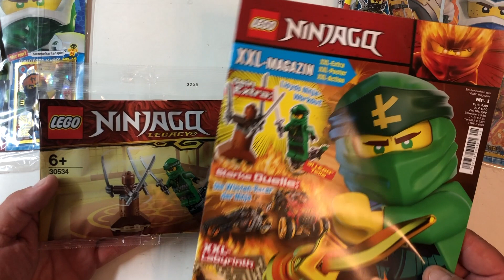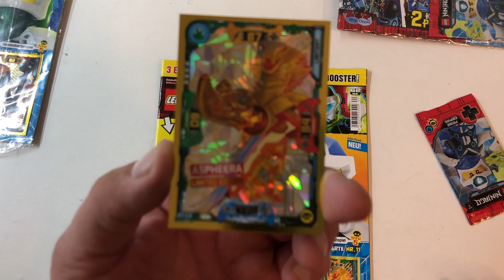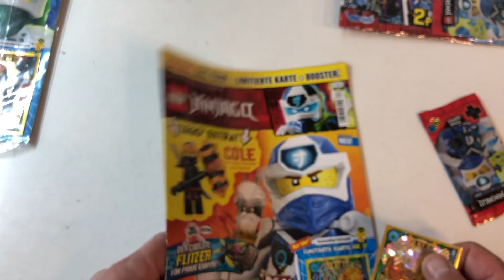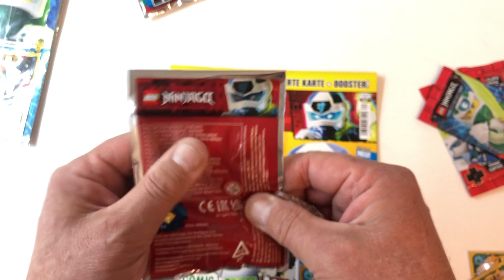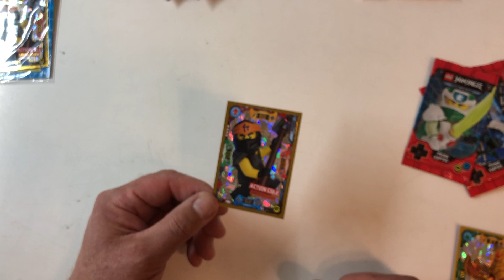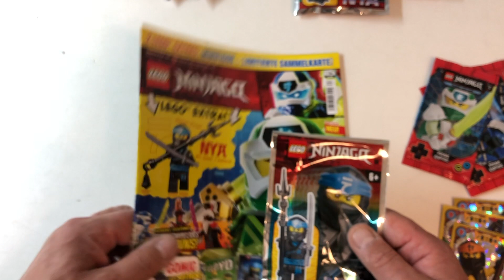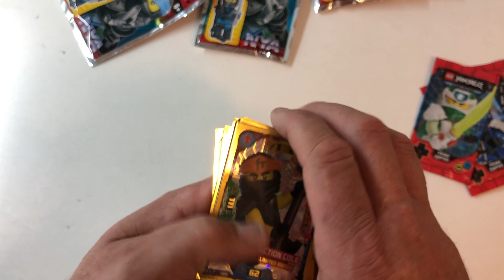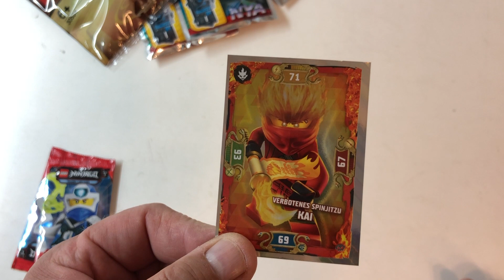Lego Ninjago 8 verschiedene Magazine auspacken